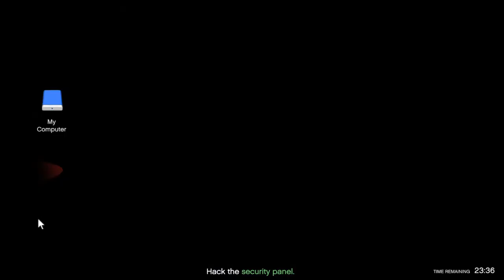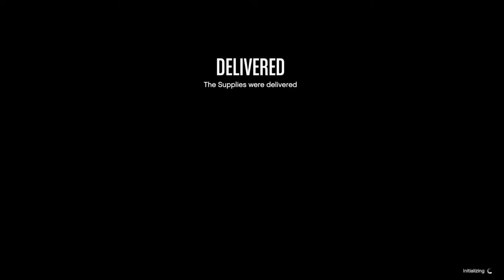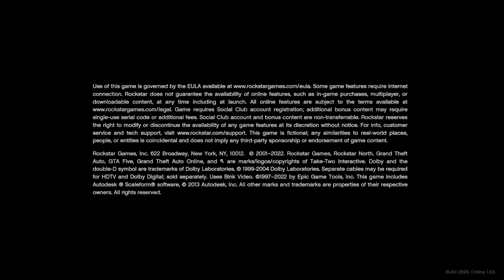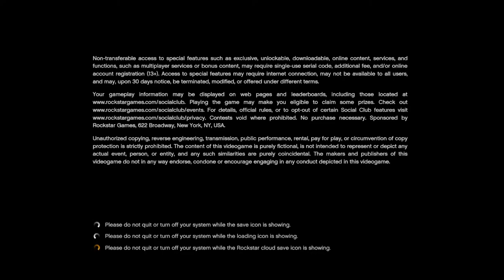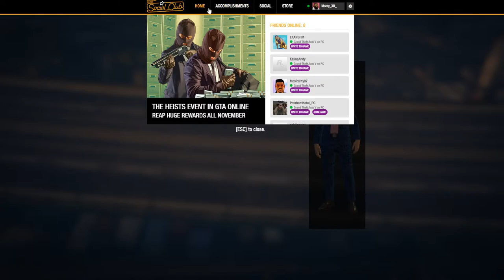Let's Play GTA 5 Business Expansion || Live Stream ||gta5 || Monty Gaming✌️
If you enjoyed, please be sure to comment and like the Stream. Thank you :D!

    ( Valorant )

    (GTA Online)

► About me

     Devi Prasana Mishra "Monty"
     I'm 23
     Streamer
     Odisha

► 🖥️ LAPTOP Specifications

• Processor : AMD® Ryzen™ 7 3750H Processor, 2.3 GHz (2 M Cache, up to 4 GHz)
• Graphics : NVIDIA® GeForce® RTX 2060 , with 6GB GDDR6 VRAM
• Ram : 16 GB DDR4 2400MHz SDRAM
• Hard disk : 2TB Segate HDD
• SSD : 1TB NVMe PCIe® Gen3 SSD M.2
• Mouse : Logitech G102

THE STORY OF THE VIDEO/CONTENT DOES NOT BELONG TO ANY REAL INCIDENTS.
WE DONOT PROMOTE ANY VIOLENCE ACT FORM THIS VIDEO AND OUR CHANNEL.